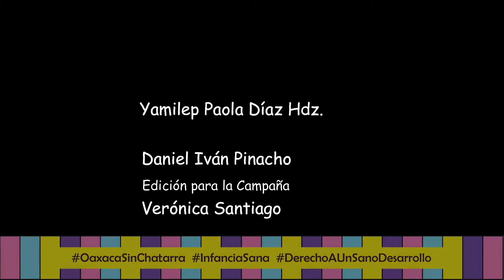AGUA DE PEPINO CON LIMON Y CHIA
🧉Disfrutemos un sábado refrescante con las “Recetas sanas de la tía Edu”.

🔖No te pierdas todos los sábados una receta diferente, que podrás integrar a tu menú semanal
con base a la dieta tradicional oaxaqueña.

¡Por el derecho a una alimentación sana y nutritiva de las niñas, niños y adolescentes!

Espacio Civil de Oaxaca  Comité de Niñas, Niños y Adolescentes por sus Derechos  Red por los Derechos de la Infancia en México  Espiral por la Vida A.C.  El Poder del Consumidor  Mano Vuelta A.C.  Piña Palmera  Puente a la Salud Comunitaria  Actúa por la salud  Centeotl A. C.